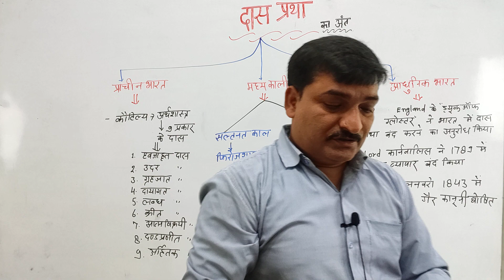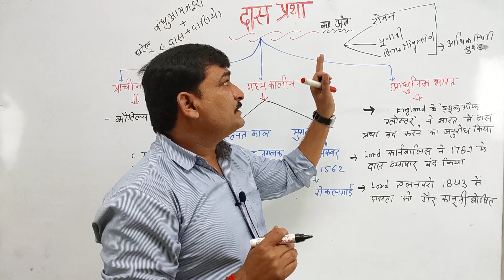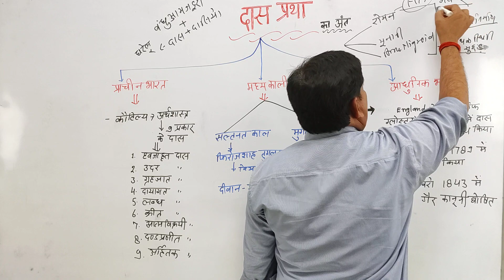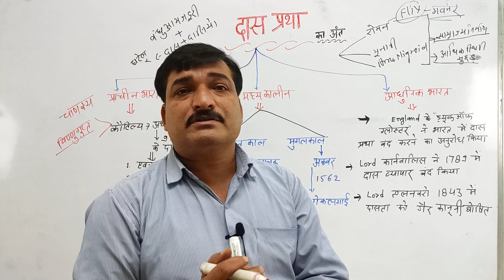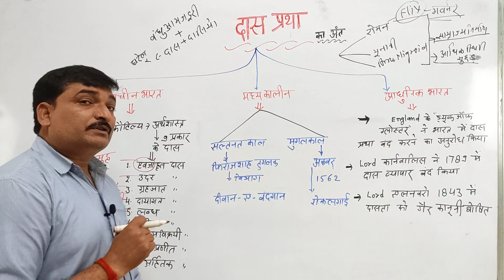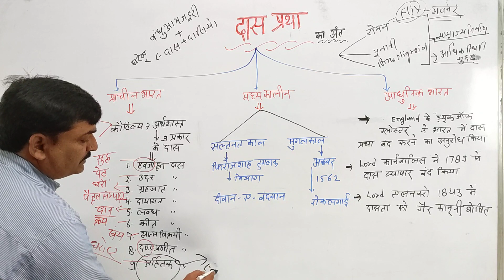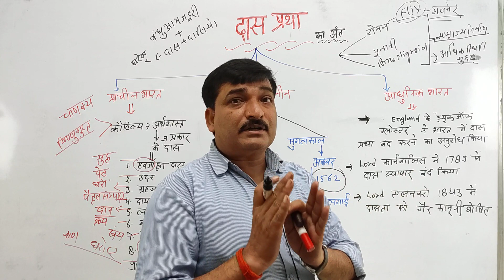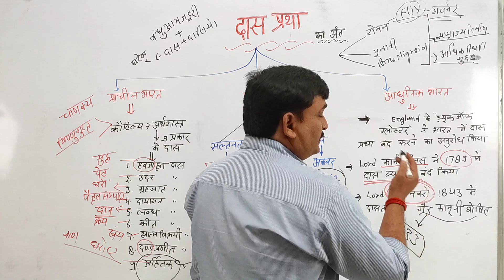दास प्रथा || Slavery || By - Prathviraj Patel